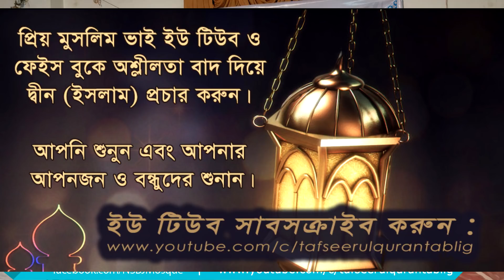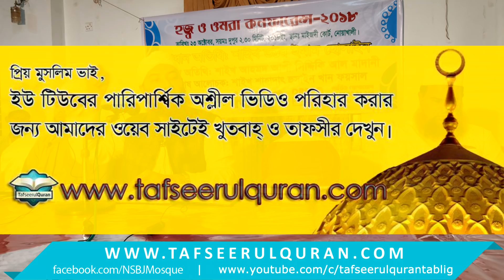ঈমানের তিনটি গুরুত্বপূর্ণ মূলনীতি - ২য় অংশ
ইসলামিক কালচারাল সেন্টার নোয়াখালী কর্তৃক আয়োজিত হাজ্জ ও ওমরা কনফারেন্স ২০১৮

আলোচকঃ ড. মোহাম্মাদ ইমাম হোসাইন

১২-ই সফর, ১৪৪০ হিজরি/২৩-এ অক্টোবর ২০১৮ ঈসায়ী।

বাকি অংশ দেখতে আমাদের সাথেই থাকুন...